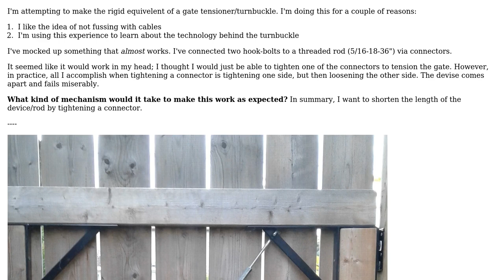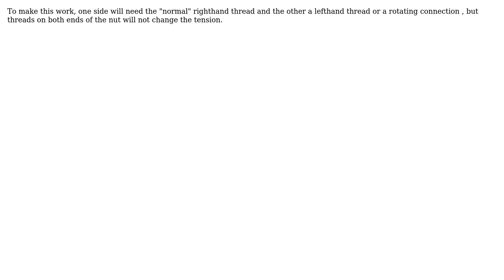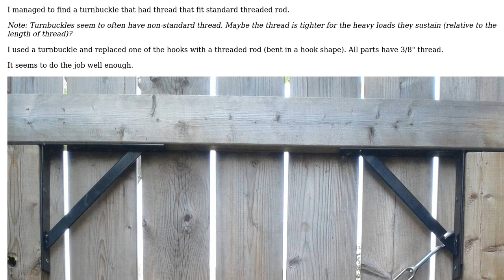Engineering: Rigid tensioner/turnbuckle: One side tightens, but the other side loosens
With thanks & praise to God, and with thanks to the many people who have made this project possible! | Content (except music & images) licensed under CC BY-SA | Music | Images & others | With thanks to user Wilson user Solar Mike and the Stack Exchange Network Trademarks are property of their respective owners. You are responsible for your own actions.